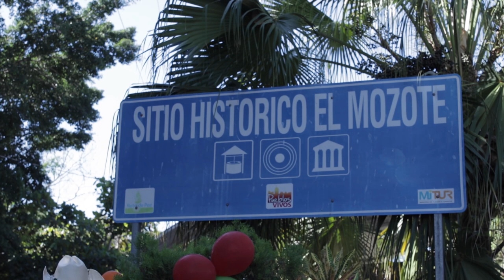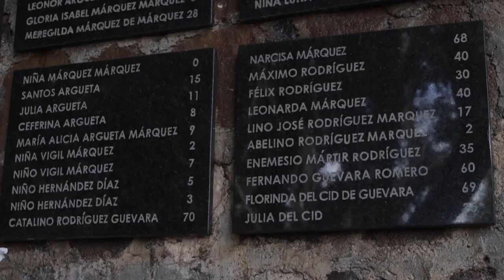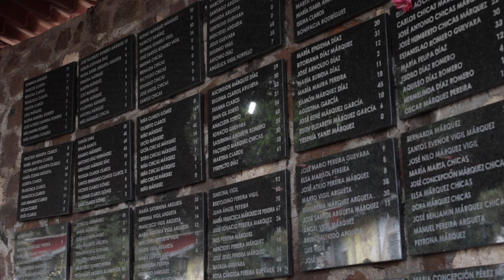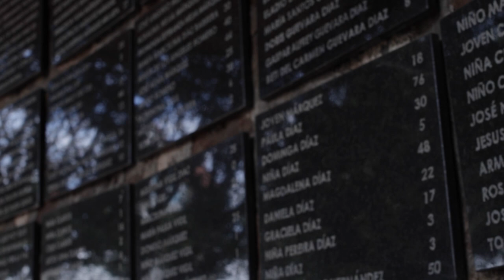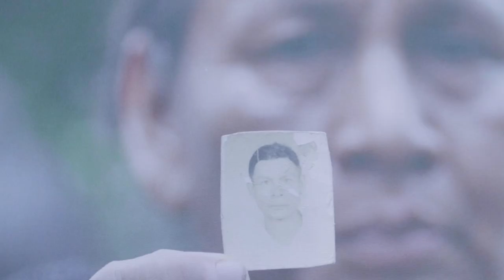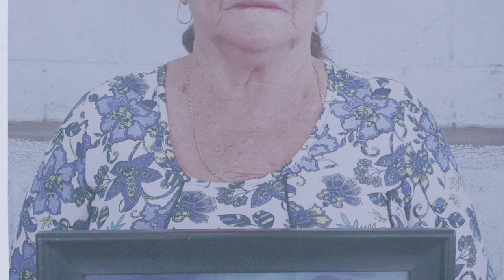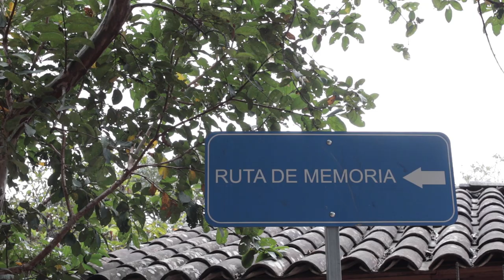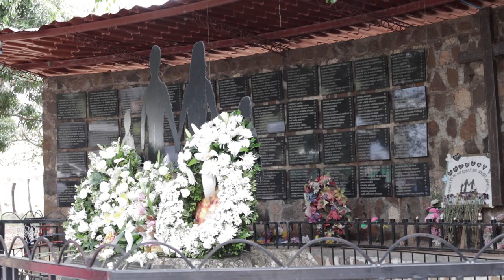Masacre El Mozote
Comparto con ustedes un pequeño video realizado en caserío El Mozote en conmemoración a los 40 años de la masacre más dolorosa en la historia de El Salvador.